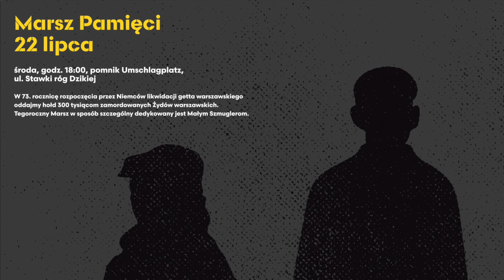Ola Bilińska na Marszu Pamięci 2015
Ola Bilińska śpiewa piosenkę "Warszawo ma" na zakończenie Marszu Pamięci.